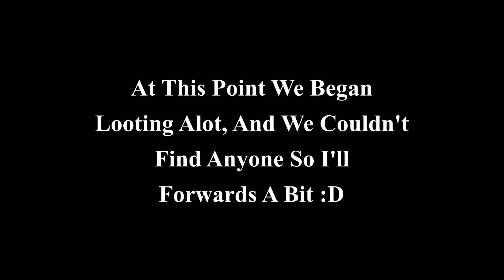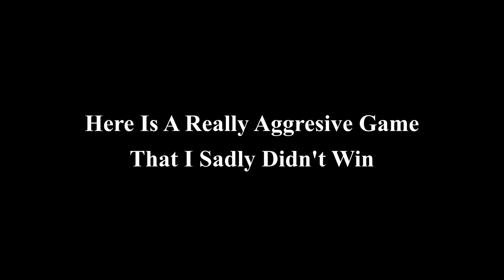My Easiest Win In Apex Legends!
I got a very easy win and a hard loss.